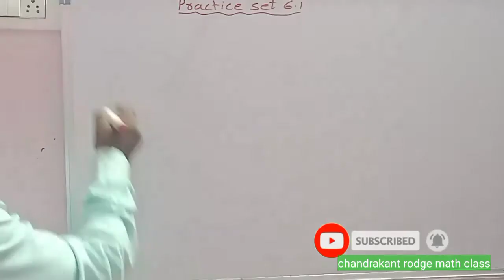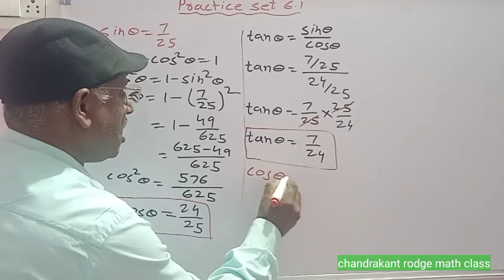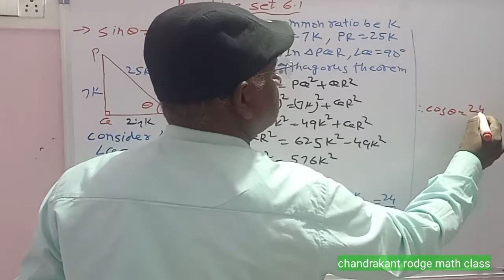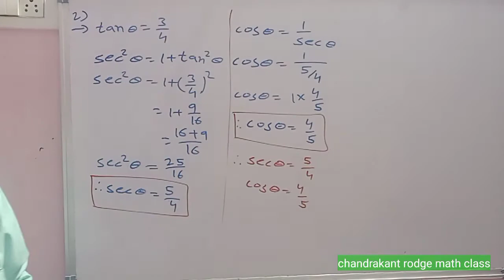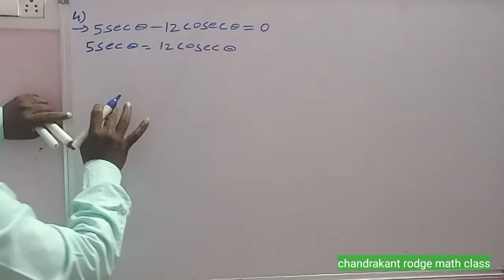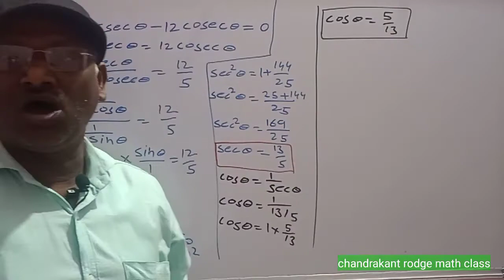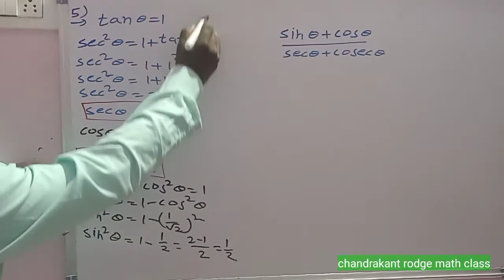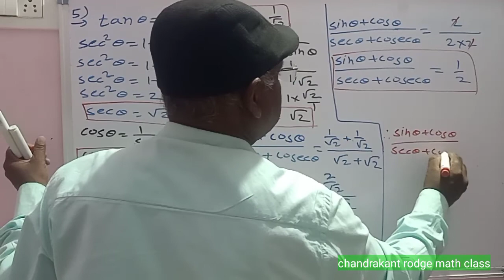10th Math part 2 Trigonometry practice set 6.1 example number 1 to 5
10th Math part 2 Trigonometry  practice set 6.1 example number 1 to 5
 Trigonometric formulas 👉